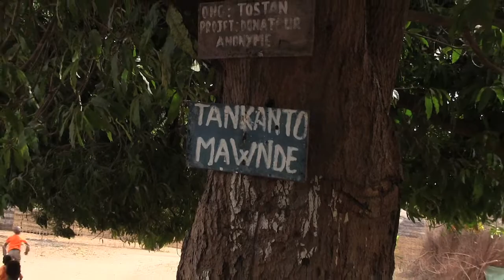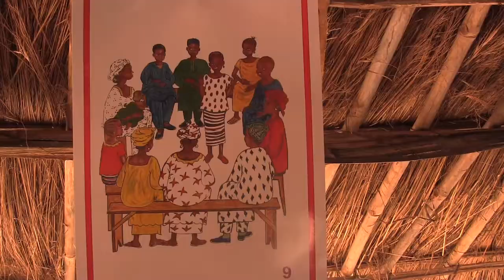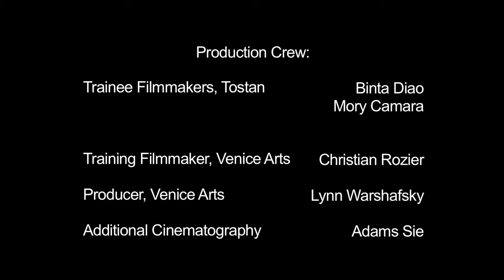Tostan + Venice Arts: Waylowaylo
A brief story of transformation in the right to education for young women in rural Senegal.

Stories of health, education, and the environment. One of three films from the field, a collaborative exchange between Tostan and Venice Arts in the Kolda Region, Senegal.

These films will be used by Tostan's staff in three different ways: at the local level to sensitize and educate people living in other villages in Senegal, Gambia, and Guinea Bissau and working with Tostan for the first time; to demonstrate to other NGOs working in Africa Tostan's unique approach; and, to raise awareness and understanding in the international community about positive change in West Africa facilitated by Tostan's work.

We hope that these films will also show the extraordinary efforts of men and women, elders and youth to break from long-held traditions, perhaps making a small contribution to inspiring the efforts of others working toward peace and security, whatever their methods and wherever they may live.